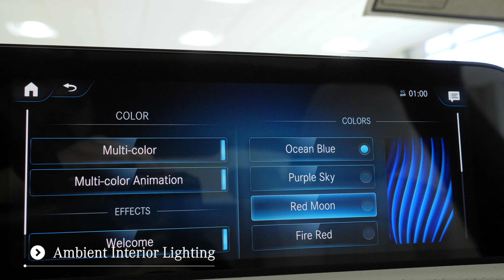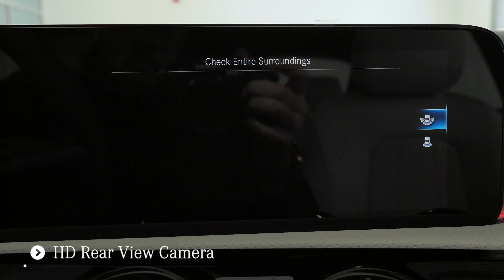2021 Mercedes-Benz CLA 250 Coupe - 2021 CLA Gilbert Scottsdale Chandler AZ - A12633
Contact Mercedes Benz Of Arrowhead located in Peoria AZ just west of North Scottsdale near Glendale AZ and north of Gilbert and Chandler Arizona today for information on dozens of vehicles like this 2021 Mercedes-Benz CLA 250 in Polar White exterior paint.  Save money at the pump with this fuel-sipping Mercedes-Benz 2021 CLA. There is no reason why you shouldn't buy this new Mercedes-Benz CLA 250. It is incomparable for the price and quality.  This 2021 Mercedes Coupe from MBUSA is just what you've been looking for. With quality in mind, this vehicle is the perfect addition to take home.
This 2021 CLA 250 interior options and exterior features from Mercedes-Benz includes:
MACCHIATO BEIGE, MB-TEX LEATHERETTE SEAT TRIM
Premium Synthetic Seats
BLACK HEADLINER
WHEEL LOCKING BOLTS
Wheel Locks
PREMIUM PACKAGE
ALUMINUM LINEAR GRAIN TRIM
POLAR WHITE
USB C ADAPTER CABLE
WHEELS: 18" MULTI-SPOKE ALLOY
Aluminum Wheels
REAR TRIM, CHROME
ALL SEASON TIRES
EXTENDED MOBILITY TIRES
EXIT WARNING FEATURE